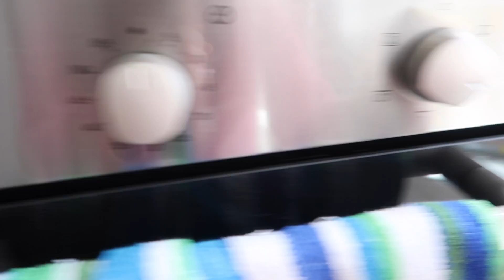🥓 DIETA CETOGENICA MENU SEMANAL 🥦que como en una semana KETO🧀 resultados semana 2️⃣ DIETA KETO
DIETA CETOGENICA MENU SEMANAL que como en una semana KETO resultados semana 2 DIETA KETO - si quieres ver mi dieta cetogenica menu 7 dias, mira este video sobre la dieta cetogenica mujeres, mira el video de dieta cetogenica recetas.

✅ Mis playeras
✅ Mis tiras keto
✅ Mi máscara de pestañas